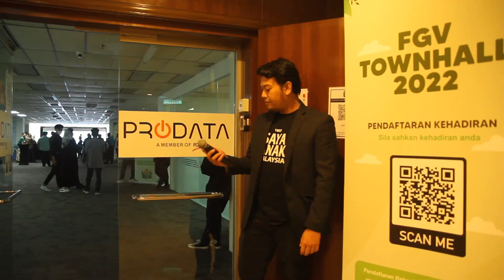Surprise Merdeka Performance @ FGV Townhall 2022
See FGV Prodata's crew and our friends at FGV group making a surprise performance at FGV annual townhall recently.